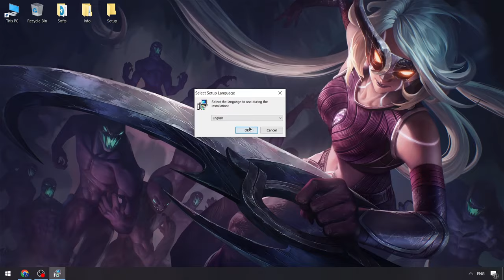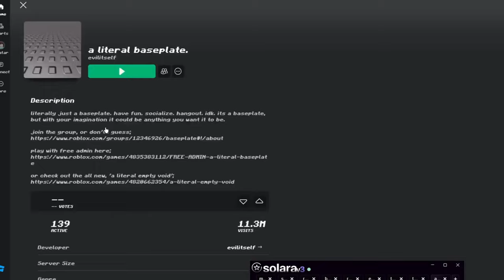Solara Scripts Menu [Download New] | Solara Executor | Solara Keyless Executor x Roblox [FREE]